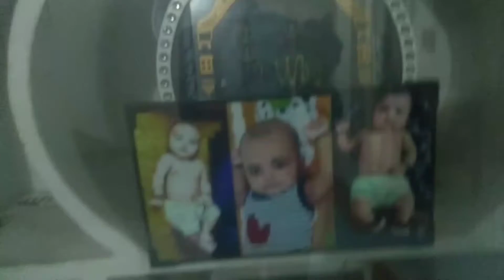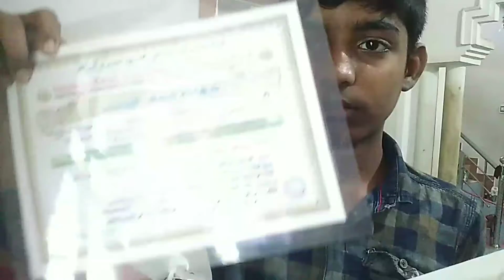cleaning job penneyum